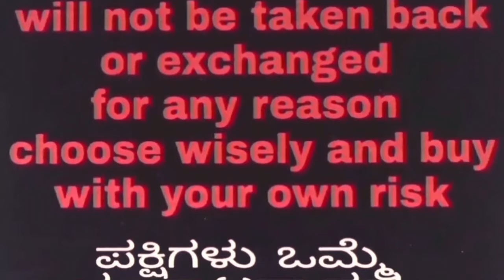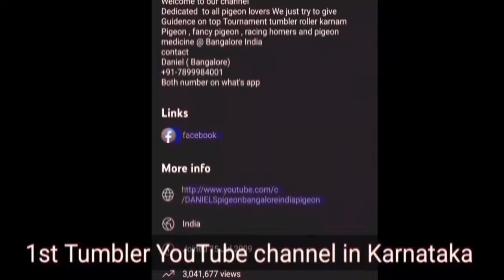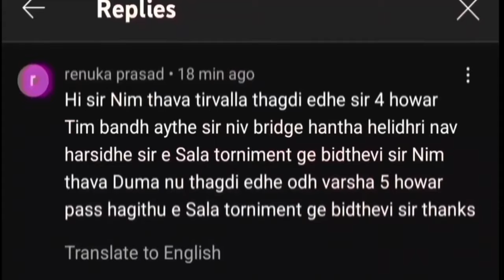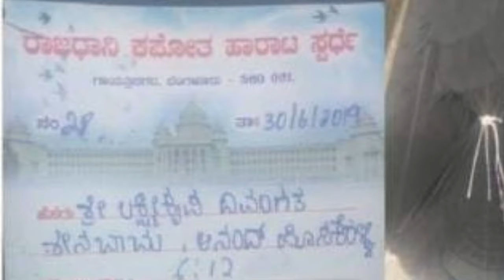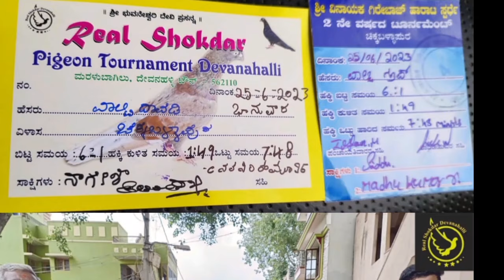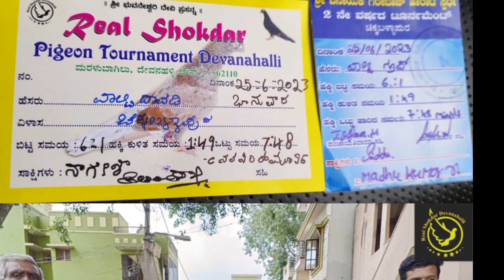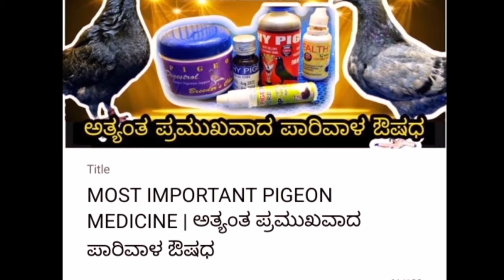DASARA SPECIAL MEGA OFFER